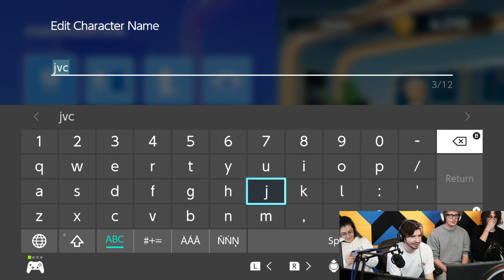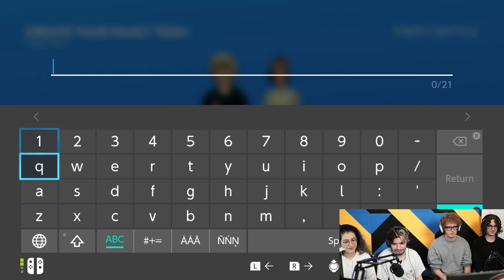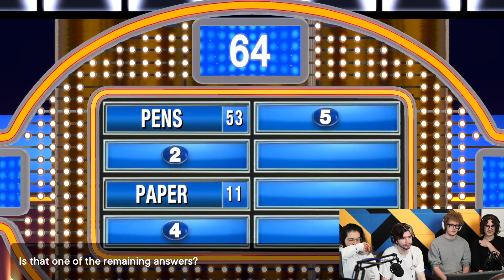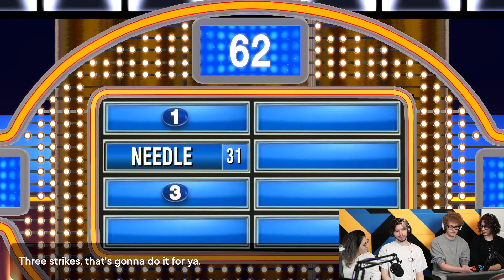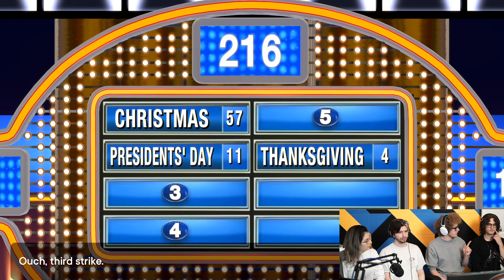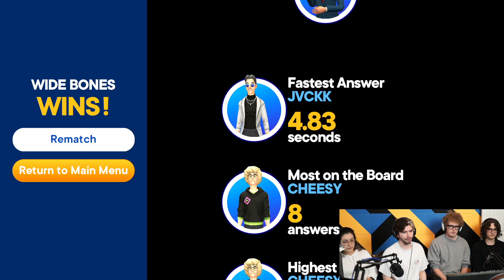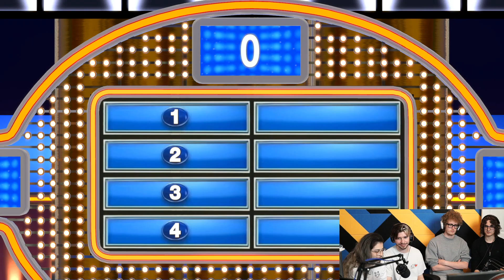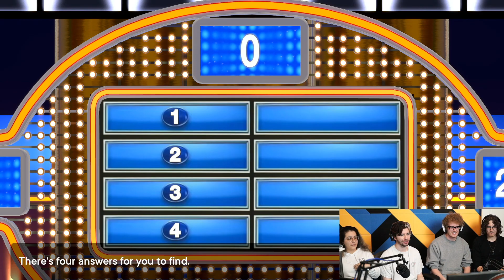Streamed 16/04/22 - Surprise I'm in Austin :) Family Feud w CheesyBlueNips, CullanMako, & jojosolos!